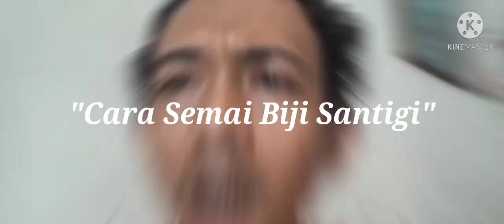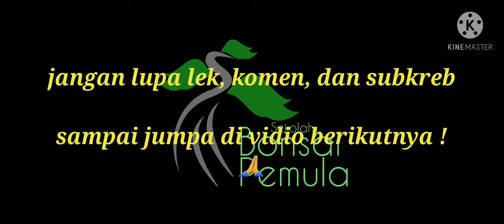tutorial cara semai biji santigi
vidio ini tentang Cara Semai "Biji Santigi"
bagaimana Cara Semai "Biji Santigi"
silahkan saksikan jika ingin tau Cara Semai "Biji Santigi" selamat menyaksikan vidio Cara Semai "Biji Santigi"